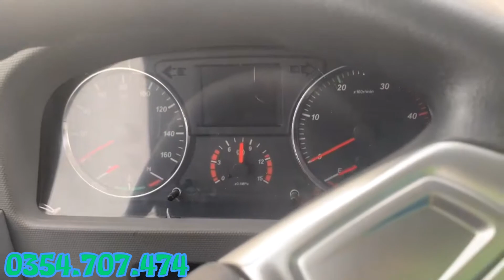GIÁ XE FAW TIGER 8 TẤN THÙNG 6M2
Xe tải faw tiger 8 tấn thùng dài 6m2 có 2 phiên bản thùng bạt và thùng kín. Xe tải Faw Tiger 8 tấn có kích thước tổng thể 8.070 x 2.290 x 3.170 mm, kích thước lòng thùng hàng 6.200 x 2.130 x 650/2.000 mm. Thùng xe được đóng chắc chắn, chịu tải cao, phù hợp với nhu cầu vận chuyển hàng hóa đa dạng của khách hàng.
Thông số kĩ thuật :
- Tải trọng : 8000kg
- Kích thước lòng thùng : 6200 x 2130 x 2000mm
- Động cơ: wechai, 4 kì, 4 xilanh thẳng hàng
- Dung tích: 3.66l
Nội thất hiện đại, trang bị 3 ghế ngồi bọc da, kính điện, khóa điện, vô lăng có trợ lực điện, máy lạnh 2 chều. FM/ radio âm thanh giải trí sinh động.
Hỗ trợ trả góp 75%, lãi thấp, giấy tờ nhanh
Khuyến mãi khủng trong tháng
Sẵn xe – giao ngay
Đăng kí, đăng kiểm toàn quốc
Địa chỉ: 110a, Võ Nguyên Giasp, Phường Phước Tân – Biên Hòa – Đồng Nai